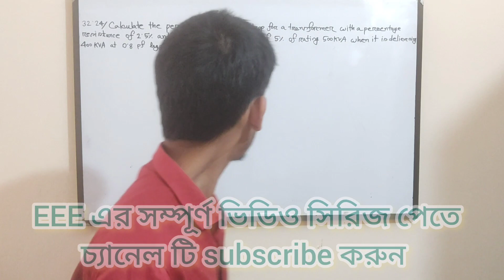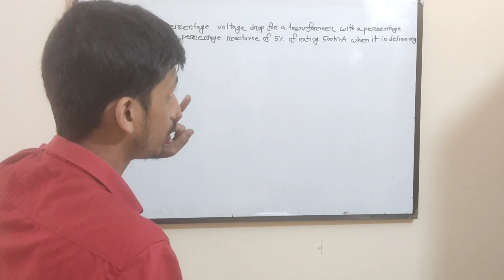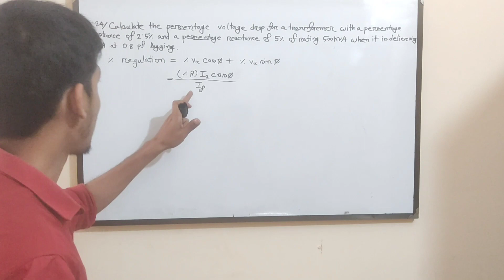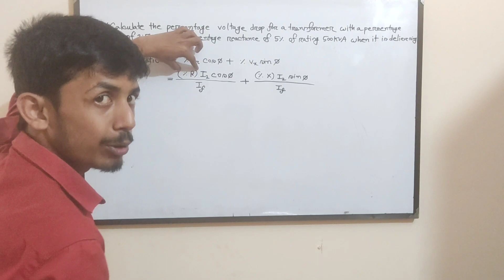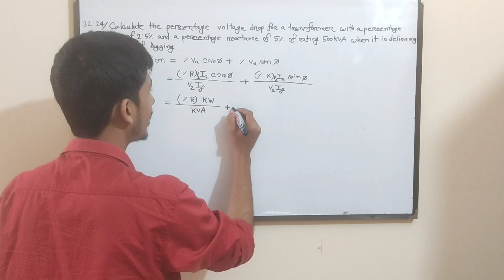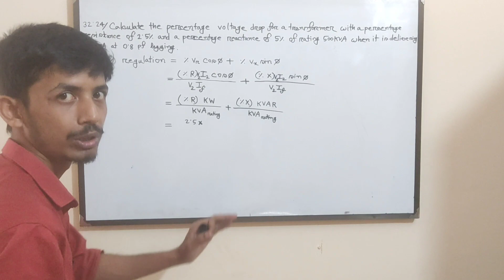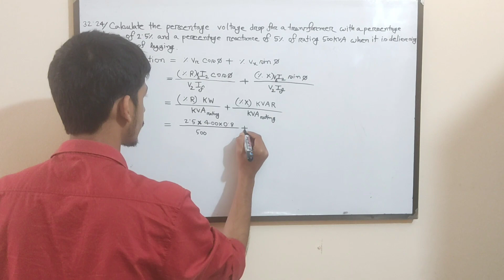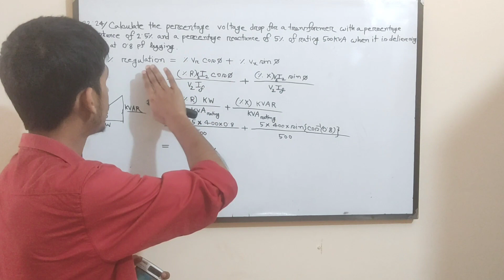36. Transformer Math Problems Bangla || Class 22 || Theraja 32.24 || Transformer Bangla Tutorial